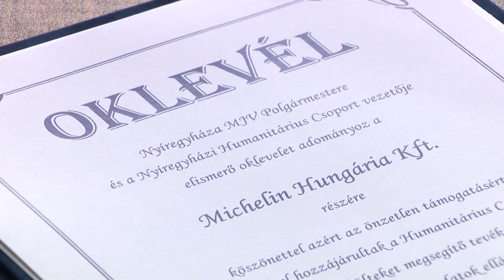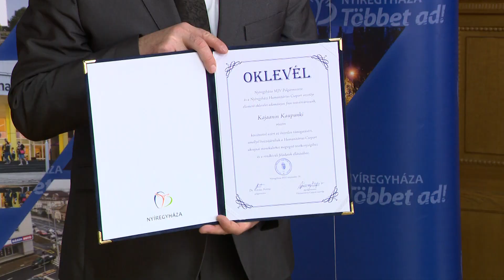Zöld beruházás – 2,5 millió euróból fejlesztett a nyíregyházi cég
2,5 millió eurós zöld beruházást hajtott végre a nyíregyházi Color Pack Zrt., melyhez sikeresen elnyert 400 millió forintos vissza nem térítendő támogatást. Az egyszer használatos és egyéb műanyag termékek forgalomba hozatalának korlátozásával érintett, valamint az ezeket helyettesítő termékek gyártásával foglalkozó vállalkozások technológiaváltásának és kapacitásbővítésének támogatása kapcsán egy új gépsort üzemeltek be a gyártócsarnokban.